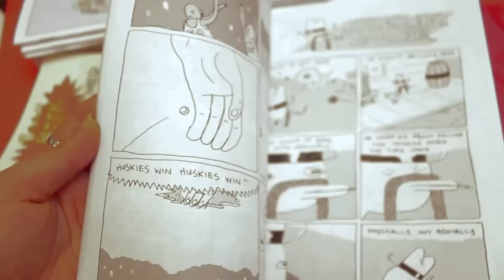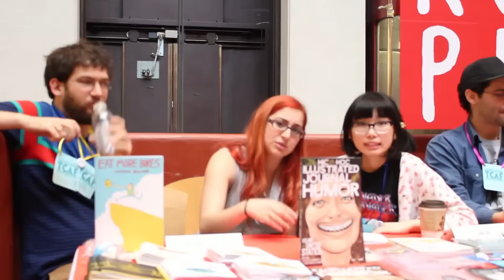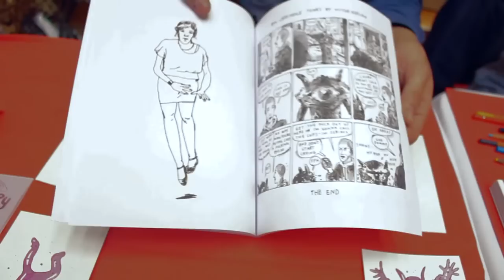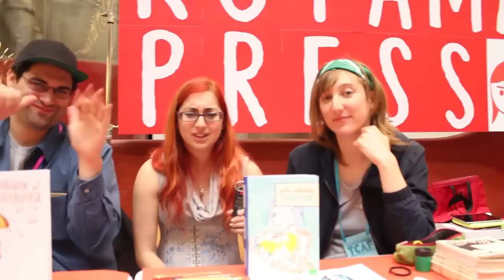Koyama Press Creators - Nathan Bulmer, Jane Mai, Victor Kerlow, & Julie Delporte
We filmed this at TCAF 2013 but I was so upset with the camera being out of focus that I shoved it to the back burner until now. Hope you give these creative cartoonists a chance, these comics are all very interesting!

Jane Mai
janemai.co